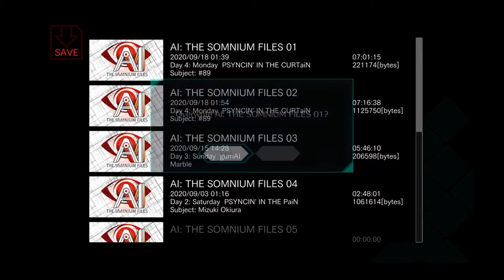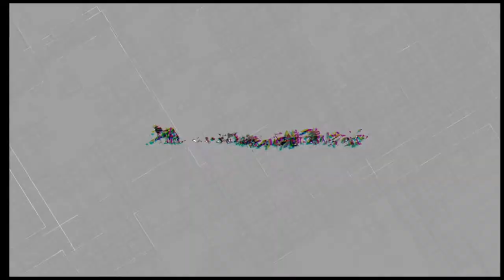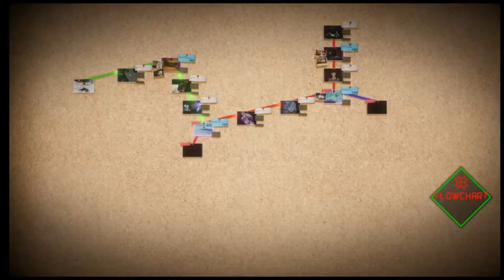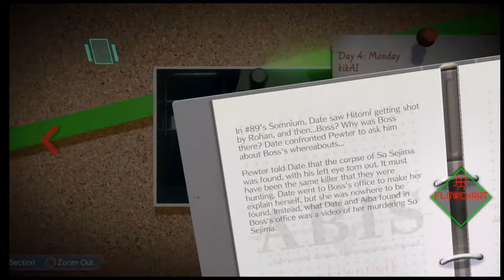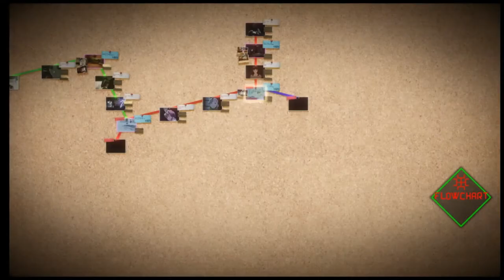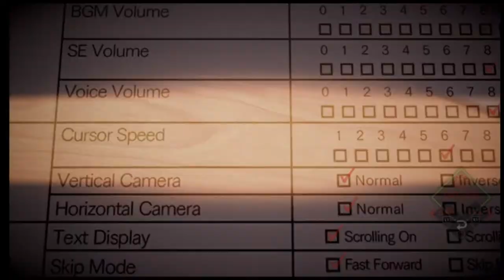We Gonna Be Playing This Game For A While Y'all!-Hey Hey Let's Play AI The Somnium Files #18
What will this game lead us too I have no idea but, I do know it's gonna be quite the adventure.

This MIght be a long playthrough like really long